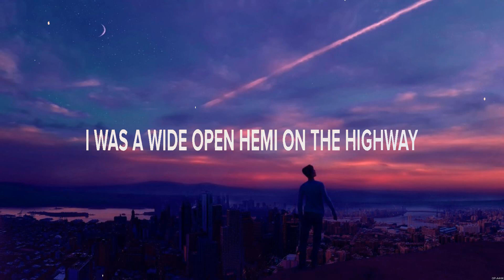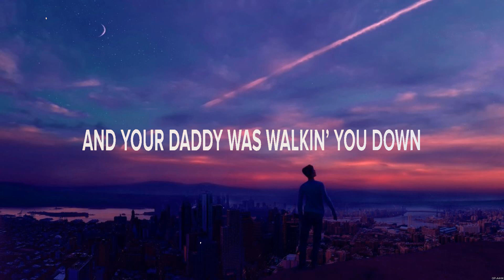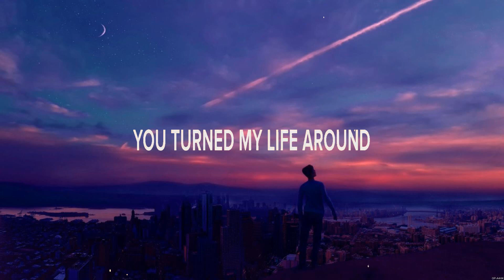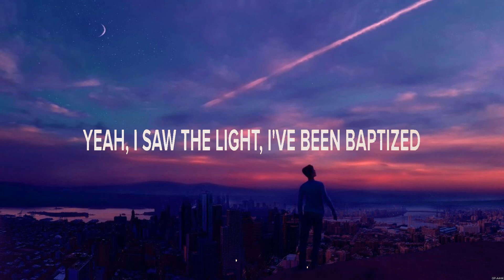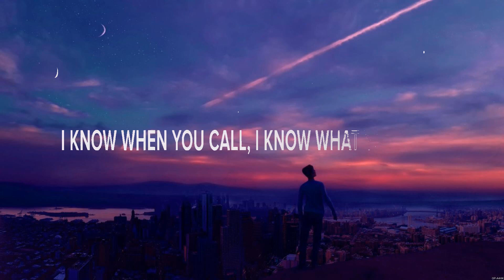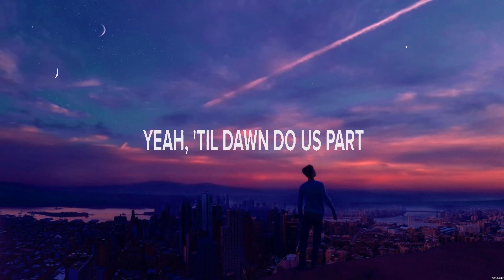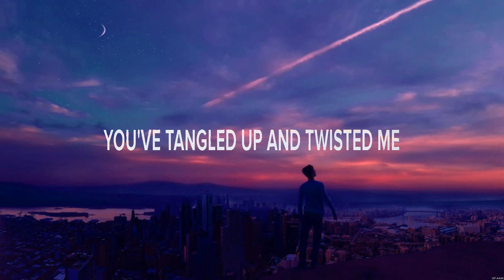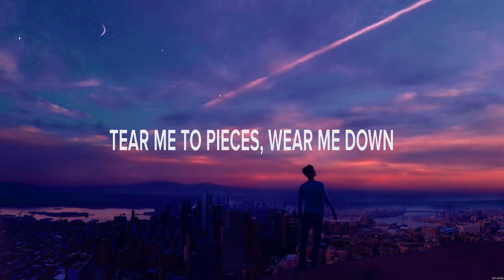Matt Stell - Look at Me Now (Lyrics) Brand New Man, Til Dawn Do Us Part, Wreck Me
1. Matt Stell - Look at Me Now
2. Brooks & Dunn - Brand New Man
3. Adam Doleac - Til Dawn Do Us Part
4. Jamie O'Neal - Wreck Me